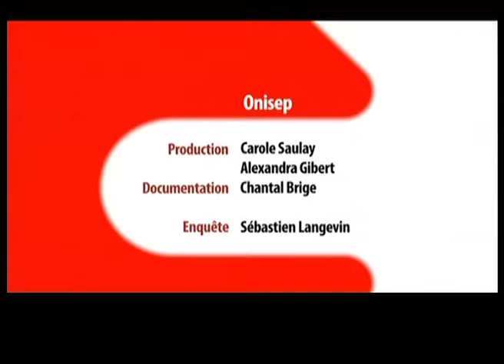Europa: Mobilität für alle - Ginny Cooper, britische Studentin in Frankreich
Ginny studiert Grafik an einer Kunstakademie in Frankreich. Sie nutzt das Erasmus-Programm, um ihren Traum wahr werden zu lassen: ein Jahr in Paris zu studieren. Sie hat Kurse in französischer Sprache mit Studenten aus der ganzen Welt. Ihre Universität, ein Stipendium des europäischen Erasmus-Programms und ein Studentendarlehen decken alle ihre Kosten.